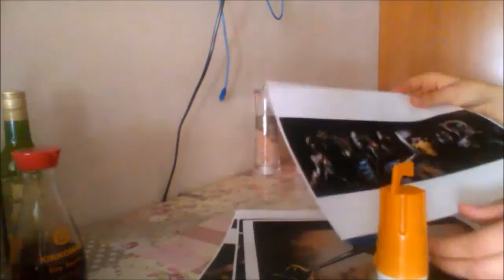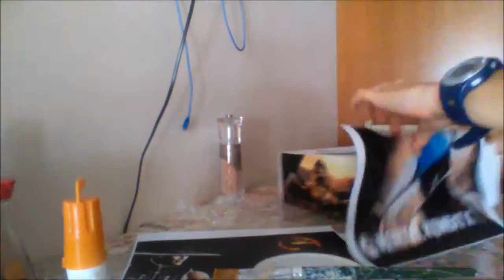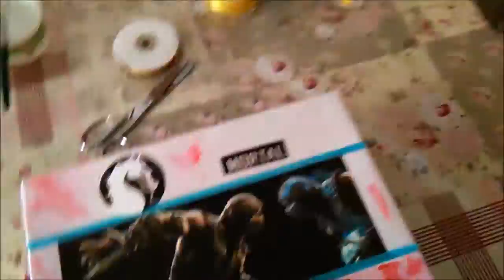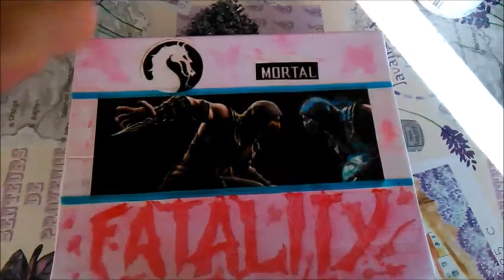DIY - How to make a Mortal Kombat X themed gift box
How to make a gift box that is inspired from the game series Mortal Kombat.